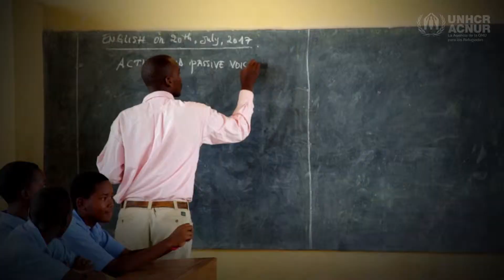ACNUR - El desplazamiento global supera los 70 millones de personas - Tendencias Globales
El número de personas que huyen de la guerra, la persecución y los conflictos superó los 70 millones en 2018, el nivel más alto del que ACNUR tiene constancia en sus casi 70 años de historia.

Los datos del informe anual de ACNUR Tendencias Globales, hecho público hoy, muestran que cerca de 70,8 millones de personas se encuentran desplazadas forzosamente de sus hogares. Para tener una idea sobre la magnitud del fenómeno, esta cifra duplica el número de personas desplazadas hace 20 años, supone 2,3 millones más que el año pasado, y corresponde a una población entre la de Tailandia y Turquía.